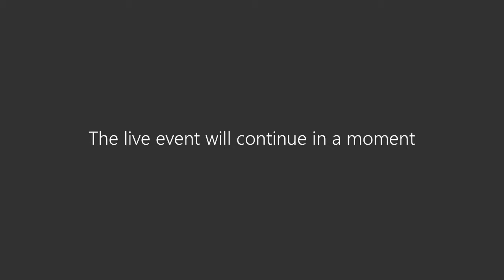Grants Advisory Committee - Friday 20 November 2020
South Cambridgeshire District Council Grants Advisory committee, held on Friday 20 November 2020.